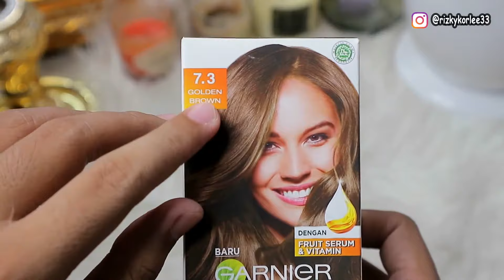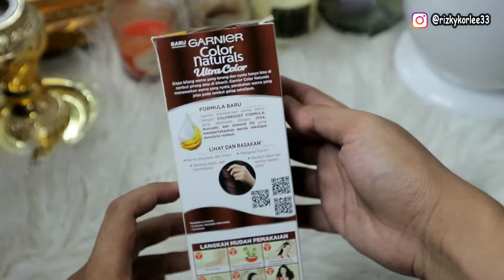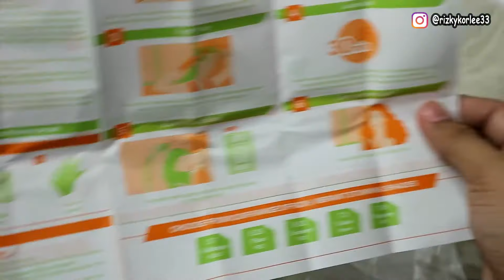Cobain Garnier Color Naturals ultra color 7 .3 Golden Brown